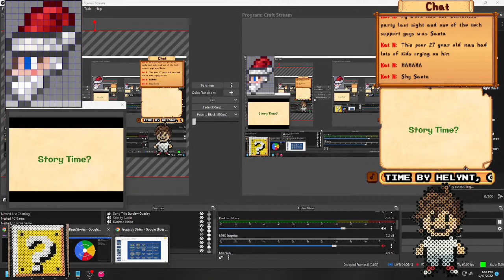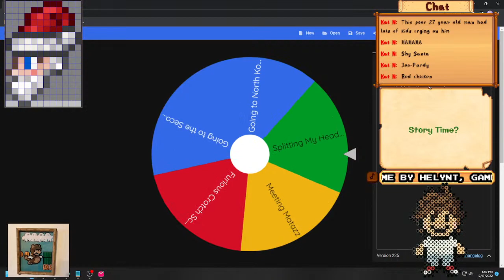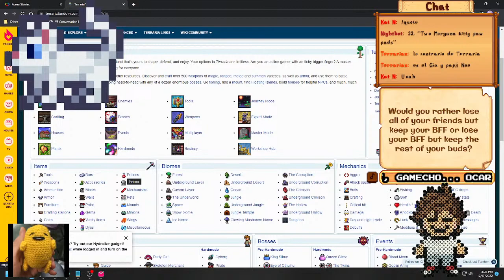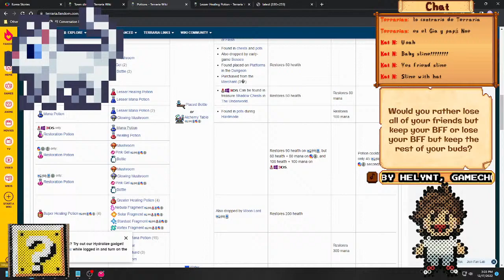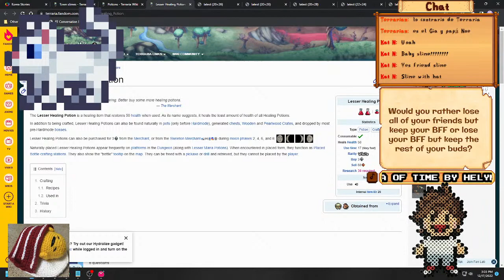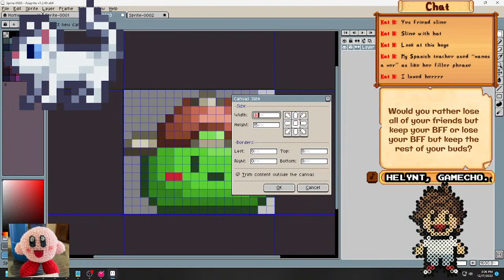Crafting Terraria Perler Bead Ornaments LIVE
We're turning our favorite Terraria characters into tree ornaments using Perler Beads!

🔴 I'm Live Every Wednesday and Saturday right here on YouTube!